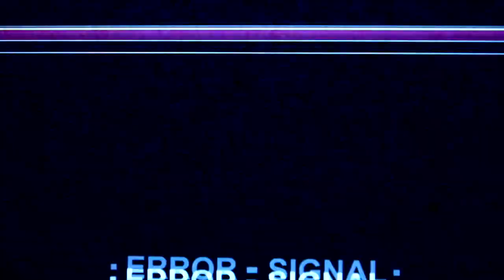Sinais Misteriosos - Caldas Country Show 2014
ATENÇÃO: Descubra por que o Caldas Country está invadindo o Brasil.

Direto do CCS NEWS você vai descobrir o que está causando esse movimento.

Caldas Country Show 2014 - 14 e 15 de novembro, Caldas Novas - GO

Programação:

14 de novembro:

Cristiano Araújo
Henrique e Juliano
Milionário e José Rico
Bell No Trio
Cleber e Cauan
Wilian e Marlon
Daniel Duran
Valéria Barros

15 de novembro:

Gusttavo Lima
Luan Santana
Chitãozinho e Xororó
Humberto e Ronaldo
Tomate No Trio
Gabriel Gava
Lukas e Fael
Glauco Zulo
Zé Neto e Cristiano
Cuiabanno Lima

DJ'S:

DJTomorrowland YVES V
Samhara e George Israel
BPM
Sugar Hill
Renato Borges
The Volume
Raphael Phillipe